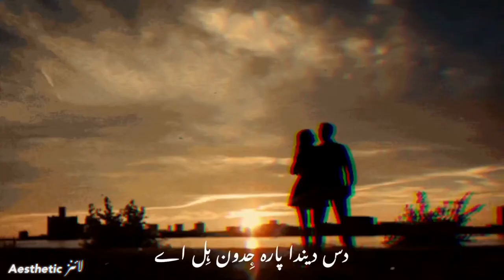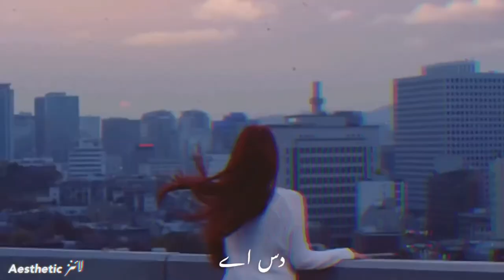Rung | Shamoon Ismail | Aesthetic Lines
For better audio results use headphones 🎧
Shamoon Ismail - Rung...

💬 Rakhde nae gallan dil ich
Sunne nae aya gillay
Das denda para jidoon hillay
Dus na dobara saanu milay
Step in the room jivain villain
I see you move, see you kill it
Toon kita naira aithay dinnay
You know you got me in my feelings...

Shamoon Ismail..✨

Song:Rung
Singer:Shamoon Ismail
Lyrics:Shamoon ismail

Enjoyed! 😊